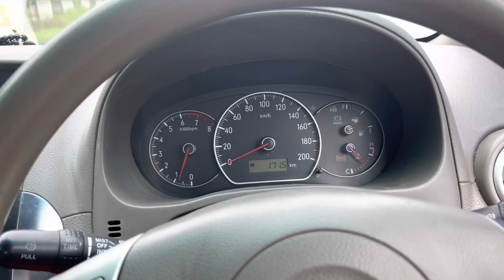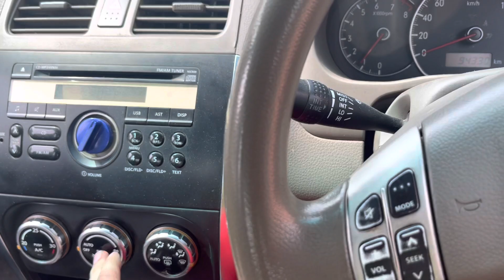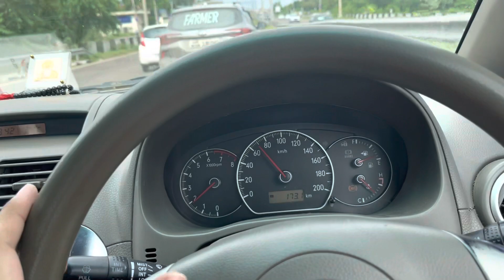0-100 Acceleration Test || SX4 ZXI 1.6 || Againnnnn….😎